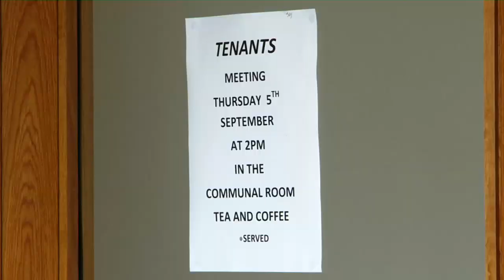Cedar Court Supported Living Downpatrick